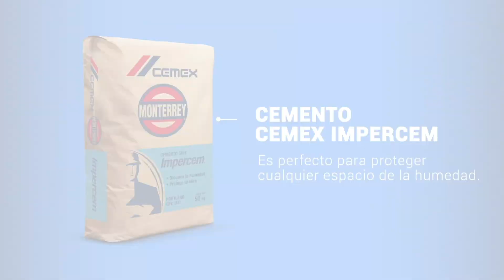Construyendo Conocimiento | ¿QUIERES APRENDER MÁS SOBRE IMPERCEM? 🤓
Hoy en ConstruyendoConocimiento, Gustavo Carrasco, Asesor de Desarrollo de Productos CEMEX, nos comparte información sobre nuestro Cemento CEMEX Impercem, tips y mucho más. Déjanos tus dudas en los comentarios para próximos videos 😉.
Da clic aquí ➡️ y descubre más de este producto.